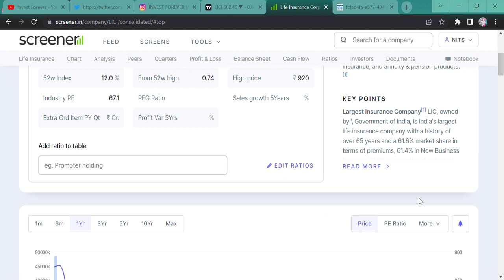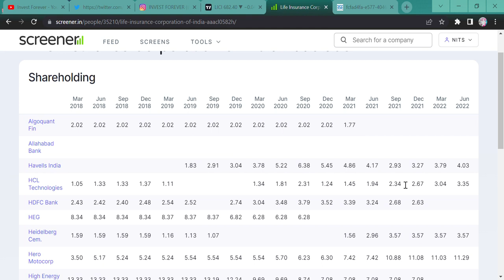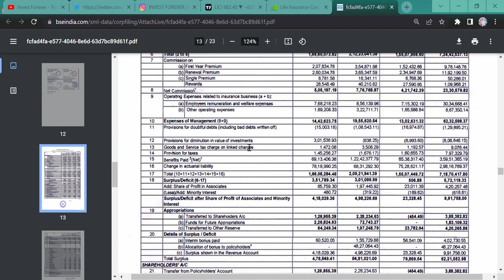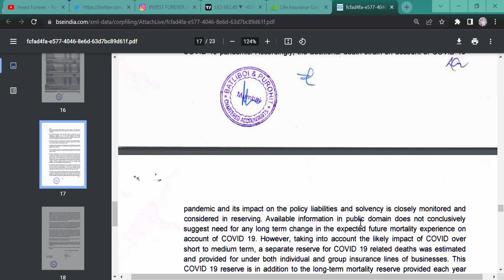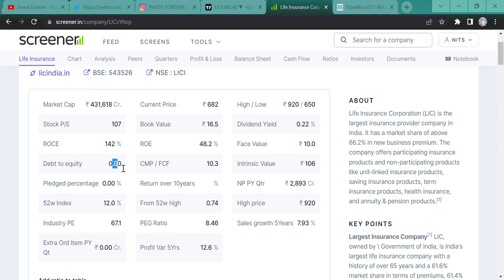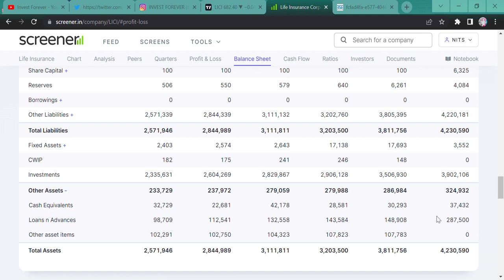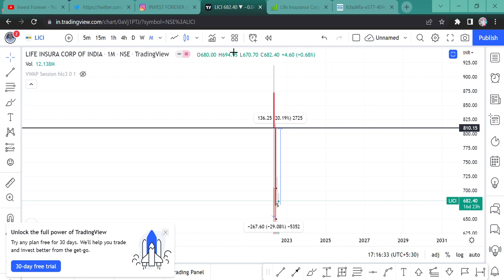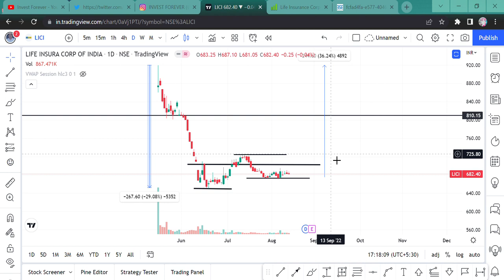Life Insurance Corporation of India Q1 RESULT || LIC STOCK NEWS || LIC STOCKS FOR BEGINNERS 2022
Hi Guys,
Life Insurance Corporation of India STOCK ANNOUNCED RESULT AND WE WILL CHECK WHEN THE LICI STOCK WILL MOVE.

SHORTS,
YOUTUBE SHORTS,
INVESTMENT TIME,
INVESTMENT,
MULTIBAGGER,
BONUS,
SPLIT,
DIVIDEND,
BUYBACK,
RIGHT ISSUE,
TENDER OFFER,
INTRADAY,
SWING TRADE,
POSITIONAL TRADE,
FUTURE OPTION,
BUSINESS NEWS,
INVEST FOREVER,
INTRADAY TIPS,
HOW TO EARN MONEY DAILY?,
NIFTY PREDICTION,
MARKET PREDICTION,
nifty bank,
NIFTY MIDCAP,
NIFTY SMALLCAP,
NIFTY50
EQUITY MARKET,
BULL RALLY,
DOW JONES,
MARKET RETRACEMENT,
Q1 RESULT,
Q1 RESULT AND ITS IMPACT,
INVEST FOREVER,
NIFTY OVERVIEW,
NIFTY OUTLOOK,
NIFTY BANK,
BANK NIFTY,
NIFTY IT,
NIFTY PHARMA,
NIFTY NEWS,
NIFTY FMCG,
NIFTY AUTO,
NIFTY METAL,
BREAKOUT STOCKS,
LICI STOCK ANALYSIS,
LICI STOCK TARGET,
LICI STOCK NEWS,
Life Insurance Corporation of India NEWS TODAY,
LIC STOCK CHART,
Life Insurance Corporation of India CHART,
LICI MONTHLY CHART,
LIC RESULT,
LICI LATEST NEWS,
Life Insurance Corporation of India CHART PATTERN,
LIC RESULT,
SHOULD WE BUY Life Insurance Corporation of India,
LIC BUSINESS MODEL,
LIC DIVIDEND INCOME,
WHEN WILL LICI STOCK MOVE UPSIDE,